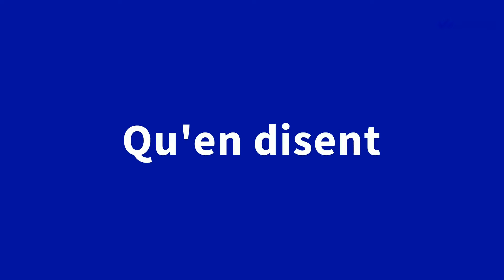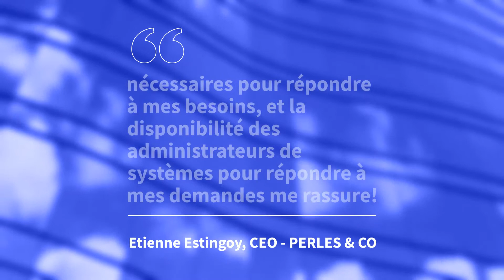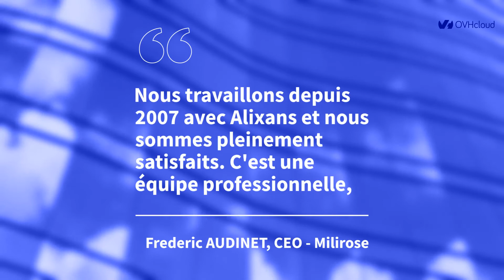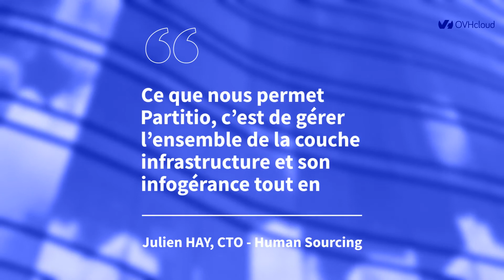Améliorer la résilience de vos solutions cloud grâce aux infogéreurs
L’infogérance informatique, qu’est-ce que c’est ? À quoi sert-elle ?

La complexité des infrastructures IT s’accentue. Cela pousse de nombreuses entreprises/DSI à faire appel à des experts, afin de les accompagner dans la gestion et l’exploitation de leur système d’information. Le recours aux services d’un infogéreur (également appelé infogérant) devient alors une forme possible d’externalisation informatique.

Découvrez dans cette vidéo le rôle et les avantages de l’infogérance informatique. Celle-ci vous accompagne au quotidien et vous permet notamment de vous concentrer sur votre cœur de métier. Au sein de l’écosystème cloud, l’infogéreur constitue ainsi un maillon essentiel dans la relation entre le client final et le fournisseur d’infrastructures cloud. La preuve en images avec trois de nos partenaires : Cognix Systems, Alixans et Partitio. Ces experts reviennent sur des cas client concrets, où leur rôle d’infogérant s’est révélé particulièrement efficace et approprié.

Quel est le rôle d’un infogéreur ?
Description
Les quatre missions de l’infogéreur :
- le build ;
- le run ;
- le support ;
- la sauvegarde.

Qu’en disent nos experts ?

Cognix Systems x Perles & Co :

Perles & Co fait appel à Cognix Systems pour la mise en place de sa nouvelle infrastructure. Le but est de répondre à des besoins d’hébergement qui ne cessent d’augmenter, tout en sécurisant l’activité.

Alixans x Milirose :

Milirose fait appel à Alixans afin de maintenir et monitorer son hébergement. L’entreprise recherchait un accompagnement pour se développer à moyen et long terme, compléter ses compétences, ainsi que s’assurer une certaine tranquillité. Et ce, en conservant une maîtrise des coûts.

Partitio x Human Sourcing :

Human Sourcing fait appel à Partitio pour se concentrer sur son cœur de métier, tout en continuant de proposer des services avancés et efficaces à ses clients. L’infogéreur a ici pour mission de garantir la sécurité et la performance de l’infrastructure. Partitio a donc travaillé sur un hébergement infogéré. Il peut ainsi mettre en œuvre plusieurs solutions, telles qu’une infrastructure de production dimensionnée et configurée selon les besoins de leur client, une gestion de la disponibilité et de la sécurité de l’infrastructure ou encore la mise en place d’un plan de reprise d’activité.